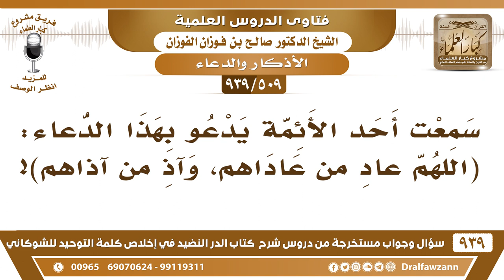[509 -939] ما حكم الدعاء بهذا "اللهم عادِ من عاداهم، وآذِ من آذاهم" - الشيخ صالح الفوزان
-[509 -939] السؤال: سمعت أحد الأئمة يدعو بهذا الدعاء: اللهم عادِ من عاداهم، وآذِ من آذاهم...؟
الجواب: من هم؟! من هم الذين يؤذون؟! من هم؟!
للاشتراك في قناة الشيخ صالح الفوزان

للاستفسار والإقتراحات والدعم
رئيس الفريق
لمشروع كبار العلماء